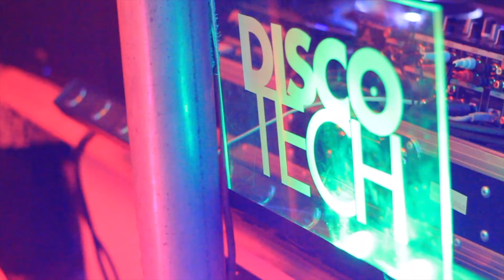DISCOTECH VOL 2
VIDEO RE-CAP OF THE DISCOTECH CREW'S SECOND VISIT TO THE CAYMAN ISLANDS

DJ Glen :
Snatch :: Discotech Music, Dirtybirds :: Cajual :: Mr. Nice Guy :: My Favorite Robot :: Discotech Records :: Kassette :: International Deejays Gigolo :: Mexa

Nana Torres :
Discotech Music
"Highlighted from Rio de Janeiro underground club scene, Nana Torres got her father musician skills and brought to the dancefloor with a touch of personality which made her as one of the best djs of Brazil.
According with Rio Music Conference, she was a new artist of year in 2012 winning the prize in 2013, and later she made her first europe tour by 5 countries.
Working in studios alongside with Ali Love, Dj Glen, Click | Click, Erik Christiansen, Vitor Munhoz and others.